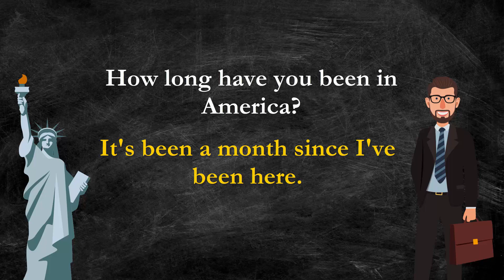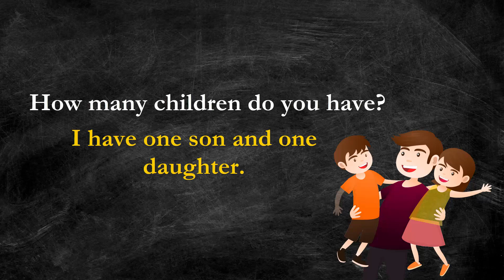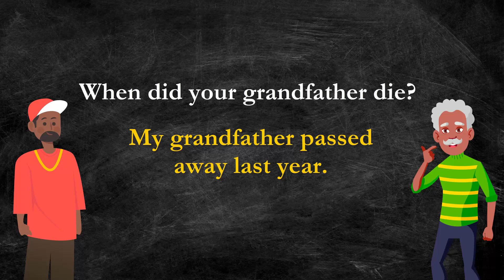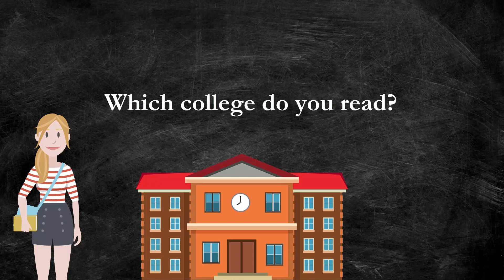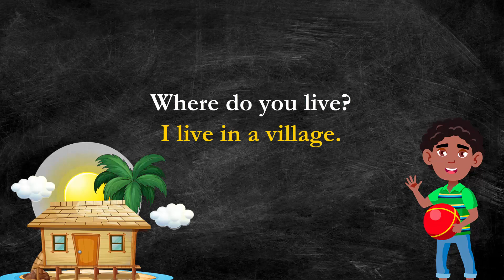Daily use 50 Questions & Answers for practice English || Question and Answers for daily conversation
Today I will give you daily use 50 questions and answers for practice English at home. Learn basic Question and Answers for daily conversation. Today I will teach you how should you practice your English at home? Not just home, you can also discuss with your friends. If you want to conversation in English, you have to learn a lot of questions and then your conversation will be much longer. But with that you should know the answer to your questions. Only when someone asks you a question you can answer. And your English will be much fluent.